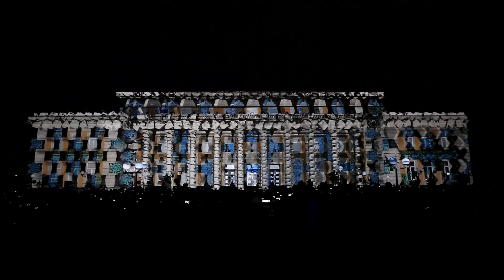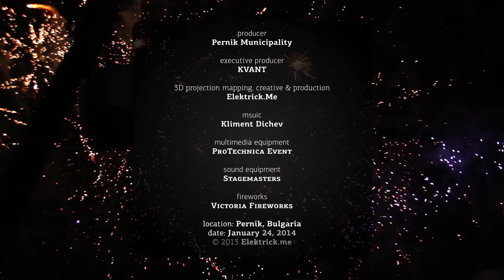3D Mapping Show for Оpening "Surva" festival at Pernik 2014 / 3Д Мапинг шоу Перник (Official) 2014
This is a 3D Projection Mapping Show for the opening ceremony of "Surva", the International Festival of the Masquerade Games hosted in Pernik, Bulgaria.

Producer: Pernik Municipality

Executive Producer: Kvant Bulgaria

3D projection mapping, creative & production: Elektrick.Мe

Light Design: ProTechnica Event

Lasers: Kvant Bulgaria

Sound system: StageMasters

Fireworks: Victoria Fireworks